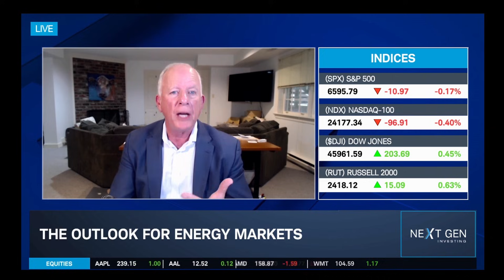Electricity, Reliability, and the Reality Check Facing U.S. Energy Markets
In a recent appearance on Schwab Network, Tucker Perkins, President and CEO of the Propane Education and Research Council and Host of the Path to Zero podcast, offered a grounded assessment of where U.S. energy markets stand heading into winter—and why electricity reliability has become the defining issue of the moment.
Perkins noted that while oil, gasoline, and propane inventories are all closely watched this time of year, the bigger story is how calm pricing has remained despite ongoing geopolitical tensions. With crude oil trading in a relatively narrow range and analysts projecting a likely floor near $50 per barrel and a ceiling closer to $70, Perkins said the next six months look stable for U.S. consumers—provided households take steps now to prepare for winter energy needs.

The conversation quickly turned to electricity, where Perkins sees far more strain. A recent Department of Energy report projects that grid interruptions from system stress alone could double over the next four years—before factoring in weather-related events. That risk, he explained, is already showing up in regions like the Mid-Atlantic, where concerns about power prices and reliability are growing.

While nuclear energy is back in the spotlight as a clean, around-the-clock power source, Perkins cautioned that it is unlikely to materially change the grid mix for at least the next decade due to long development timelines. The same near-term limitations apply to hydropower, coal, and other large-scale alternatives.

That reality leaves natural gas as the primary fuel with the scale, infrastructure, affordability, and speed needed to support rising electricity demand—particularly as data centers and electrification accelerate. Perkins pointed out that natural gas and coal have supplied roughly 60% of U.S. electricity for several years, a share expected to remain largely unchanged in the near term. Wind and solar, while growing, currently account for about 14% of total grid demand and are unlikely to see dramatic increases over the next few years.

Against that backdrop, Perkins highlighted the growing role of propane-powered generation—once a niche concept, now increasingly part of conversations around backup power, resilience, and grid support.